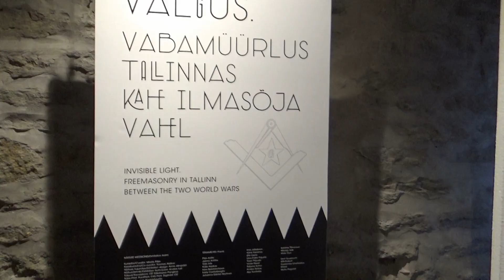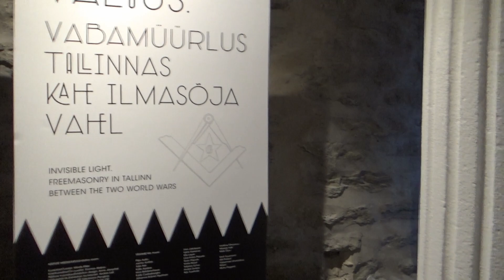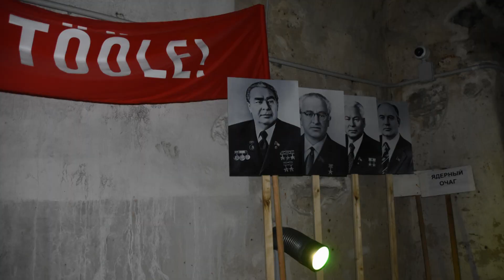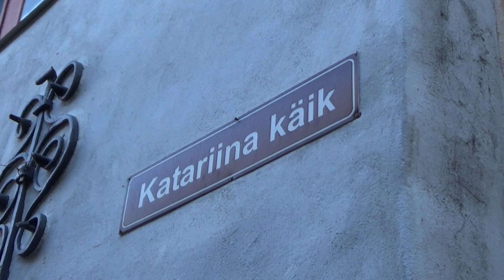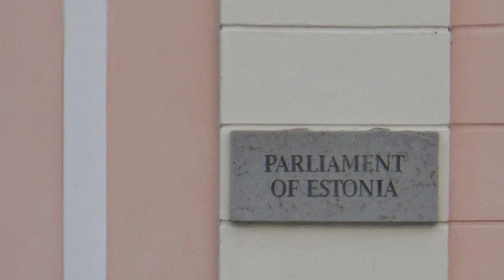La más bonita de los bálticos: TALLIN w/captions IMPRESIONANTE CASCO MEDIEVAL y un BUNKER de la 2ª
El casco medieval más bonito y mejor conservado! Además un bunker para recorrer y un BAILE TIPICO ESTONIO.